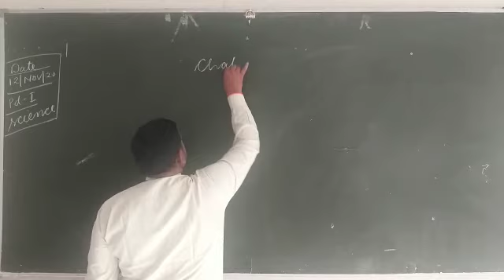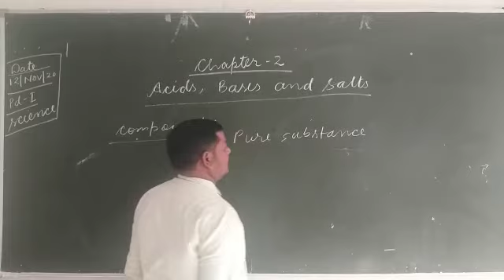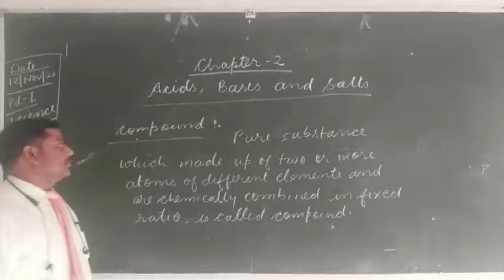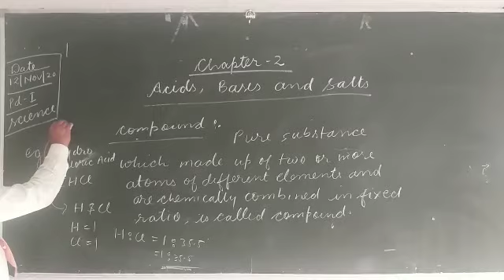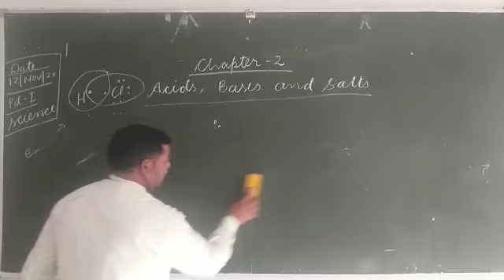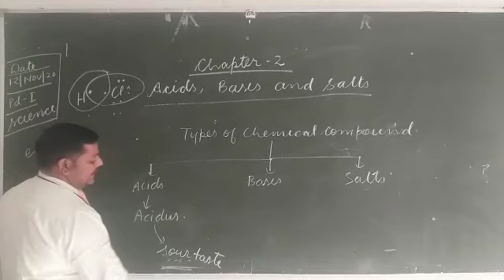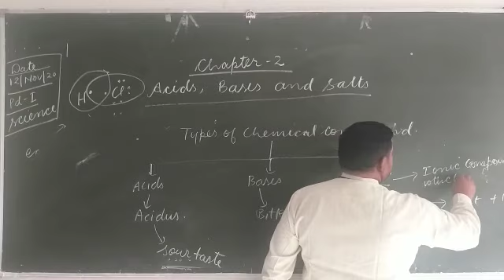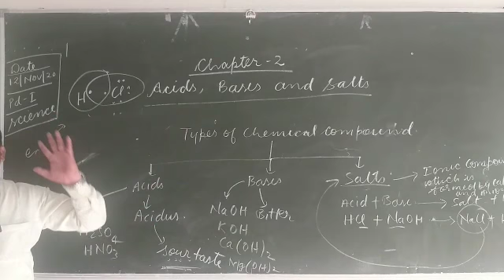Class-x chapter -2 Acids,Bases & salts ( topic-Introduction)